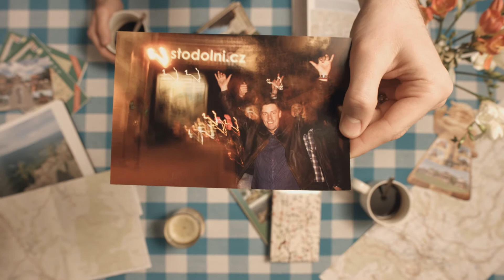Moravskoslezský kraj – světový zážitek II!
Nemusíte cestovat po celém světě, abyste viděli zámky jako na Loiře, Sochu Svobody, Las Vegas či Mount Everest… To vše můžete spatřit v našem kraji. Přijeďte a uvidíte Českou Pisu, můžete si vyrazit do Beskyd nebo do Jeseníků anebo třeba za zábavou do slavné Stodolní ulice v Ostravě.  Navštivte Moravskoslezský kraj a uvidíte vše u nás! Užijte si „světovou“ dovolenou.